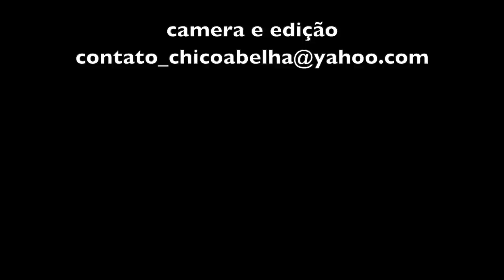CARMINHA E MARIVAL FAZEM O CAMARÃO EMPANADO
Atendendo a pedidos fizemos mais uma série de vídeos com Carminha e Marival. O que deveria ter sido um vídeo para ensinar fazer o bolo de milho tornou-se uma série de 3 vídeos em que Carminha e Marival recebem Chico Abelha e contam um pouco mais de suas vidas enquanto preparam um frango caipira no fogão de lenha, fritam camarão empanado e ensinam a receita da limonada suíça.

Ah, sim, em tempo, Carminha mostra em detalhes como ela faz o bolo de milho que você pode assistir clicando no link abaixo